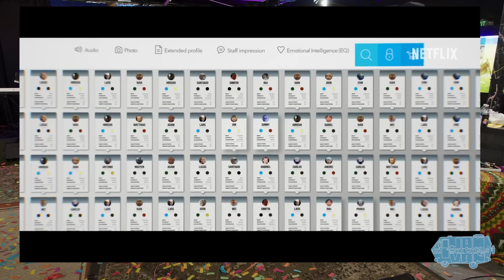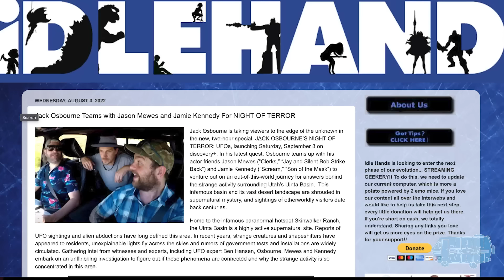Ezra Miller & Jamie Kennedy on the rise of demon symbols w/ Pauly Shore I #53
The rise of demon symbols w/ Pauly Shore, Ezra Miller & Jamie Kennedy

for your first order free

Host Pauly Shore gets back to his MTV roots, when he sits down to talk with popular bands, influencers and comedians new and old, about a variety of topics, in a funny and always unpredictable talk show: The PMS Podcast Show presented by Jam in the Van! This week's guests: Jamie Kennedy, Ezra Miller, Hundred in the Hand, Jay Wasley and Co-host Nicole Tran and more!

Chapters
00:00 - Intro
04:25 - Blue Chew
05:00 - Jamie Kennedy & Pauly Shore Interview
30:46 - Jay Wasley, Ezra Miller & Hundred in the Hand Interview
46:30 - Hundred in the Hand musical performance

Step into the world of The PMS Podcast Show, where Pauly Shore—legendary comedian and son of Mitzy Shore, the iconic owner of The Comedy Store—brings his MTV-era charisma into the podcast realm. Pauly, joined by co-host Nicole Tran, navigates a landscape of eclectic guests and unexpected conversations with a blend of wit and spontaneity that’s become his trademark.

Each week, Pauly dives into candid discussions with a diverse array of guests, from rising influencers to established comedians and beyond. Their banter is punctuated by the lively presence of Ryan Mirvis, the resident bartender and Graig Agop the loveable producer.  The cast is joined by house band, The Busters—named in homage to Pauly’s beloved dog. and Pauly's dancers, affectionately known as Pauly’s Dollys.

Presented by Jam in the Van, The PMS Podcast Show is a rollercoaster of humor, insight, and unpredictability. Whether you're here for the offbeat interviews, the live music, or the lively dance routines, there’s something for everyone.

Try BlueChew today and use the code PAULY for your first month FREE

Jam in the Van Where music & comedy takes a whole new road.

** Credits **

Pauly Shore - Creator, Host, Director
Jake Cotler - Executive Producer
David Bell - Producer
Wolf Ramirez - Director Of Photography & Editor
Jack Higgins - Production & Distribution Manager
Nicole Tran - Sidekick
Graig Agop - Producer
Rassuda Card - Camera Operator, Assistant Director
Andrew Brown - Sound Engineer
Alex Cherkasov - Social Media Manager & PA
Mattyar Alborzi - Line Producer
Caley Chase - Keyboardist (House Band)
William Degillio - Guitarist (House Band)
Joel Jimenez - Drummer (House Band)
Shawn - Bassist (House Band)
Ryan Mirvis - Bartender
Khalif Morgan - Dancer
Rose Conroy-Voza - Dancer
Brittany DeWeese - Dancer
Ruthie Weeks - Camera Assistant
Maya Thiart - Production Assistant
Sophie Wehrlie - Production Assistant
Tsega Seleshi - Production Assistant
India Hobbs - Production Assistant
Sam Tankersley - Production Assistant